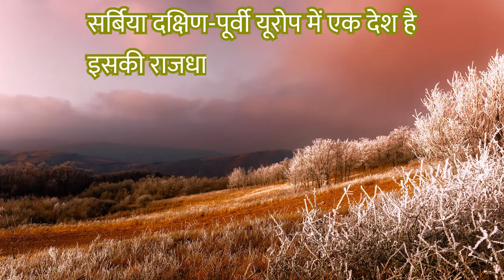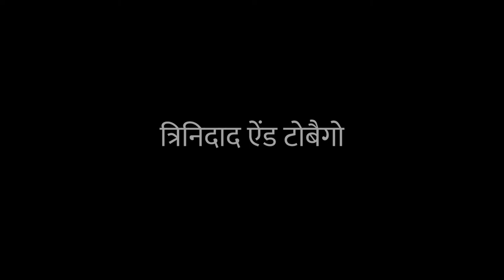List of VISA-Free Countries For India | Top 16 Country Where Indians Can Travel Without VISA in 2020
Every person once dreams of traveling abroad, but many times he is unable to travel abroad due to not getting the visa of the country concerned. In such a situation, if you are not able to travel abroad due to visa, then this news is of your use. Indian passport holders can travel in 16 countries of the world without a visa. Recently, Minister of State for External Affairs V Muralitharan gave a written reply that at present 16 countries are giving visa free entry to Indian passport holders in their country. So let's know which are those 16 countries.

1. Mauritius

Mauritius Visa gives free entry to Indian passport holders and is valid for 90 days. The sand on the beach of Mauritius is very white, due to which visitors go in large quantities there. Mauritius is the only African country where more than 50 percent of the population is Hindu.

2. Serbia

Serbia is a country in southeastern Europe. Its capital is Belgrade, Indians only need passports and flight tickets to travel to Serbia.

3.  Samoa

Indians here have no visa entry facility. Samoa is known for its beauty as well as delicious dishes. This famous dish is Pani Popo.

4. Bhutan

 Bhutan, India's neighboring country, is a favorite place for tourists. Indians do not require a visa to visit Bhutan. A passport or any other valid ID is sufficient.

5.  Maldives

The Maldives, the country of the islands, also offers visa-free travel to Indian tourists. Its capital is Male and the national anthem here is the Qaumi Salaam. Islam is considered completely here.

6. Barbados

 Barbados is a beautiful country in the lap of nature. Indians here have the facility to move without a visa. In this country with tropical climate, the winds in the Pacific Ocean keep the atmosphere cool. Here the regional languages ​​are Hindi and Bhojpuri.

7. Grenada

 Granada is made up of many small islands. Indians enjoy visa-free travel in this beautiful country.

8. Haiti

Haiti is a country in the Caribbean countries. This country is known for its ancient culture and traditions.

9. नेपाल

 हिमालय की गोद में बसे नेपाल घूमने के लिए वीज़ा की जरूरत नहीं है। भारतीय नेपाल में बिल्कुल फ्री होकर घूम सकते हैं।

10. सेनेगल

सेनेगल में घूमने के लिए आपको वीज़ा की जरूरत नहीं है और आप यहां 90 दिनों के लिए रुक सकते हैं बस एक बात का ध्यान रखें कि आपका पासपोर्ट आपके पहुंचने की तारीख से 3 महीने तक वैध होना चाहिए।

11.  निउए आइलैंड

ये जगह किसी स्वर्ग से कम नहीं है। दूर-दूर से लोग इस शांत और खूबसूरत जगह पर छुट्टियां मनाने आते हैं।

12.  सेंट विसेंट

भारतीयों के लिए सेंट विसेंट वीज़ा फ्री डेस्टिनेशन है। आप यहां एक महीने तक रुक  सकते हैं।

13. हॉन्ग कॉन्ग एसएआर

हॉन्ग कॉन्ग एसएआर में कई ऐसे दर्शनीय स्थल हैं जिसे देखने के लिए पर्यटक दूर-दूर से आते हैं। भारतीयों के लिए यहां बीना वीज़ा के घूमने की सुविधा है।

14.  डोमिनिका

 डोमिनिका भी दुनिया के सबसे खूबसूरत देशों में से एक है।यह देश कैरेबियन सागर में स्थित है।

15. त्रिनिदाद ऐंड टोबैगो

पार्टी करने वालों के लिए त्रिनिदाद ऐंड टोबैगो बेस्ट डेस्टिनेशन है। यहां भी घूमने के लिए भारतीयों को वीज़ा की जरूरत नहीं है। आप यहां 90 दिनों के लिए स्टे कर सकते हैं। यहां का सबसे बड़ा शहर चगवानस है।

16. मोंटेसेराट

यह दुनिया के लोकप्रिय देशों में से एक है। अगर आपको रोमांच पसंद है तो यहां जरूर जाए। यह उत्तर अमेरिका महाद्वीप में केरिबियन क्षेत्र में एक देश है।

About Channel :-

Image And Video Credit :
Pixabay.com